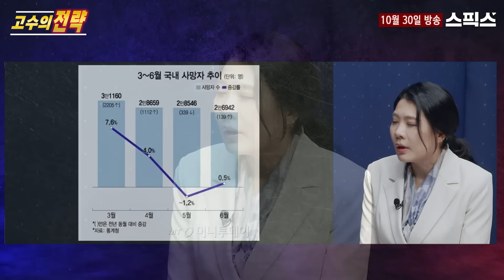[고수의전략] 의료 대란 현재는? 암 환자들 하루하루가 고통! 5명 중 1명이 이 상태에 있다고? 신현영 前 의원 눈물의 호소! 尹 무정부 상태 끝내야 한다.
[고수의전략]
■진행 : 전계완 스픽스 대표
■출연 : 신현영 가톨릭대학교 서울성모병원 임상교수